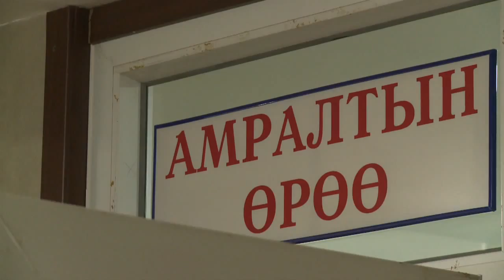C1 Newsroom - Олон улсын стандартын төвшинд ажиллаж шинжилгээнийхээ дүгнэлтийг гаргадаг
Хохирогчийн гэмтлийн зэргийг тогтоох ажлыг шүүхийн шинжилгээний газар чухал үүрэг гүйцэтгэдэг. Тэгвэл тус газраас шинжилгээний дүгнэлтийг олон улсын стандартад нийцсэн жишгээр гаргадаг гэдгийг онцоллоо.